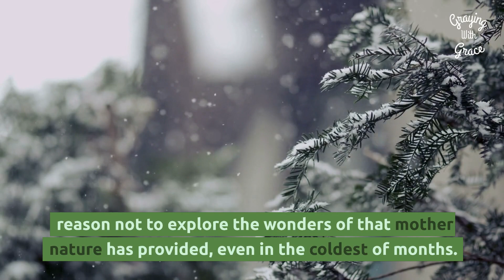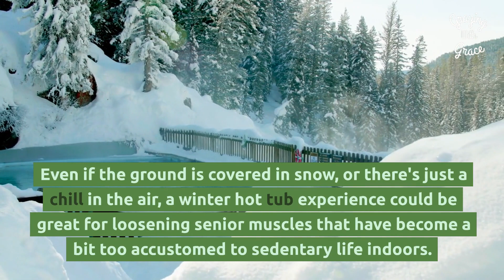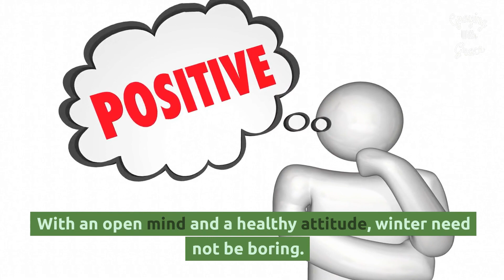Outdoor Winter Activities for Seniors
Colder temperatures and snow doesn't necessarily mean you should lock yourself up for several months. These outdoor activities for seniors are good ways to get out of the house - even for short periods of time. Know your limits and enjoy!
📌 Pinterest: Find inspiring boards and ideas for elderly care and lifestyle